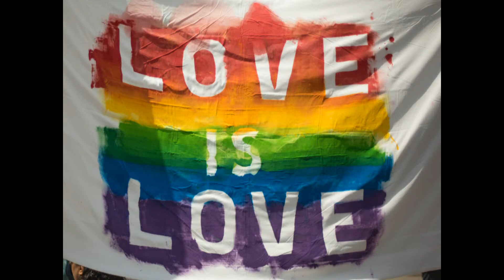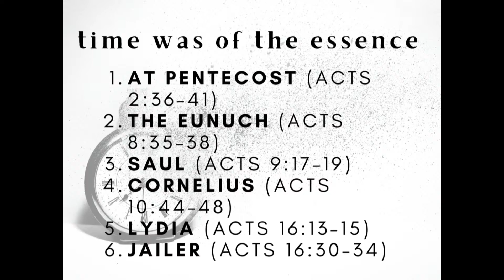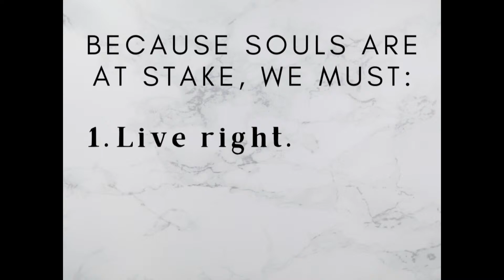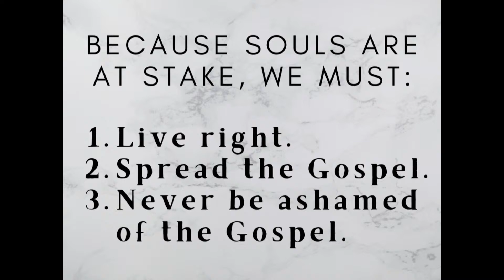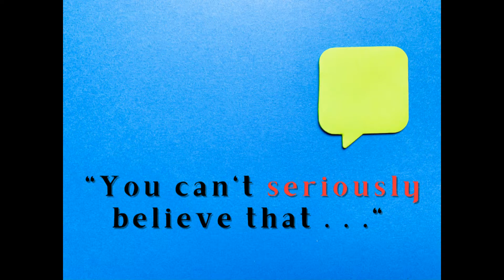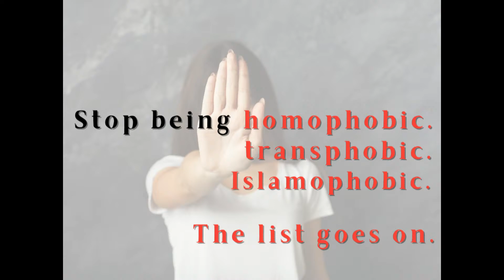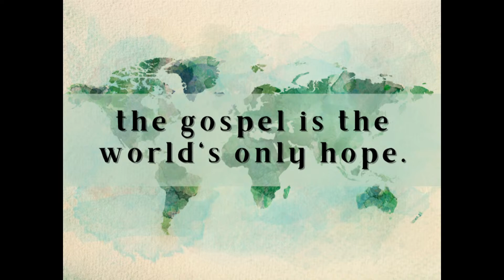This One Thing Changes Everything - Will Martin (Sun AM Bible Study Aug. 29, 2021)